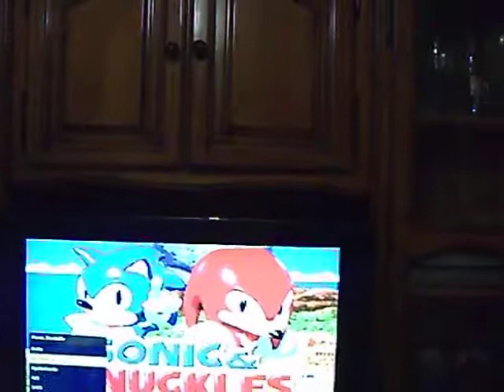AtGames with Sony Bravia